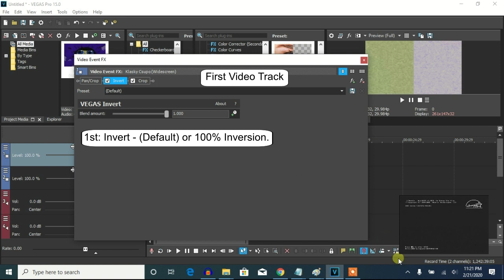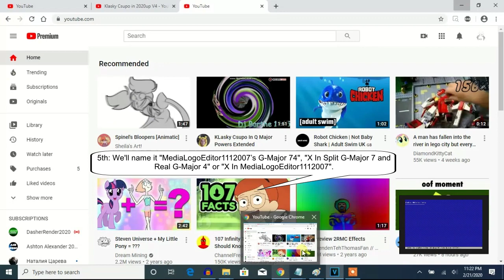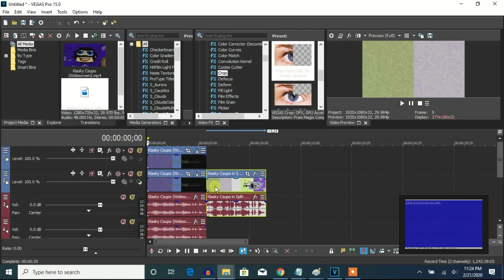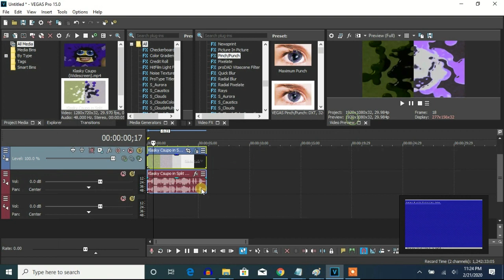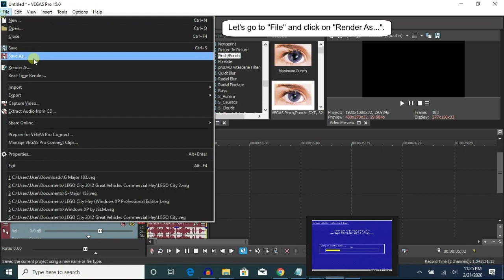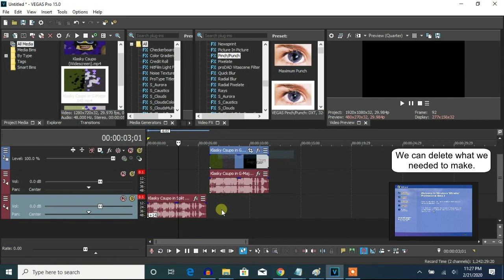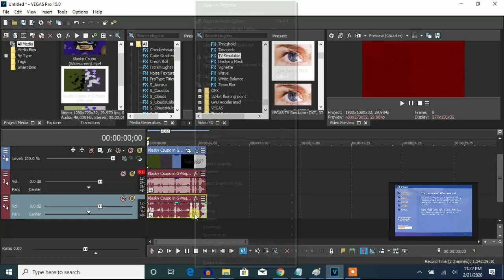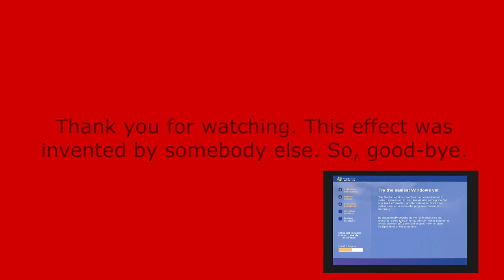How To Make G-Major 151 On Vegas Pro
Made on ‎Saturday, ‎February ‎22, ‎2020, ‏‎1:42:32 am to ‏‎1:44:58 am

(0:05 - 2:46): (G-Major 7 vs. Real G-Major 4) = MediaLogoEditor1112007's G-Major 74

(2:46 - 4:03): (MediaLogoEditor1112007's G-Major 74 + G-Major 74) = G-Major 148

(4:03 - 7:01): (G-Major 148 + G-Major 3) = G-Major 151